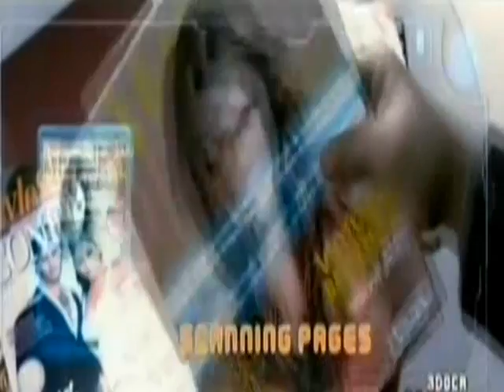Endhiran Rajini Theatrical Trailer - The ROBOT Movie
Endhiran Trailer. Rajini and Aishwarya Rai starring Shankar directorial venture. Music by AR Rahman. The most awaited movie. SUN pictures greatest release. Endhiran the ROBOT tamil Movie